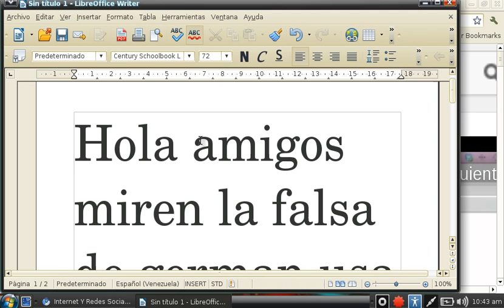Holasoygerman usa BOTS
SI LOS USA COMPROBADO 100% POR UN MARCADOR QUE DICE YOU LIKE HITS ¿ENCERIO? GANA DINERO FALSAMENTE CASI 70 DOLARES DIARIOS